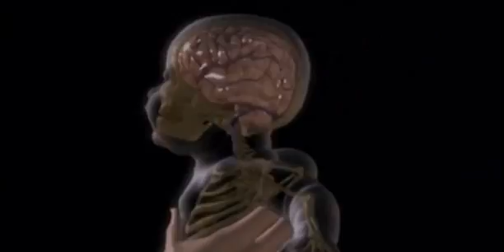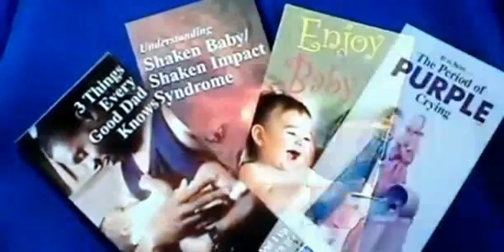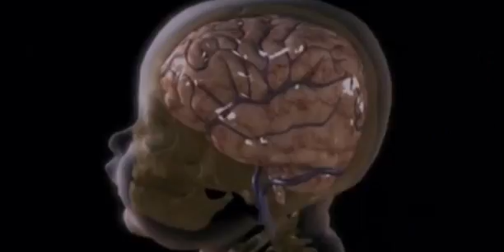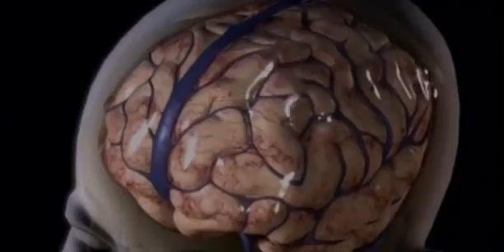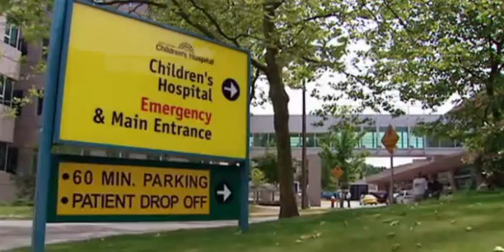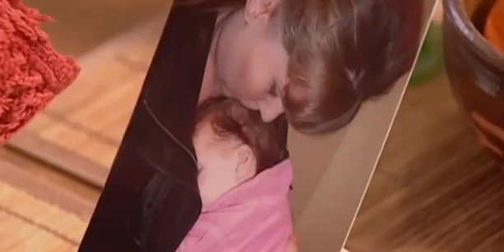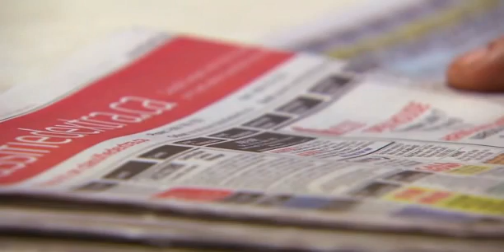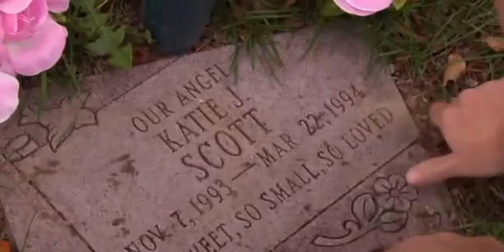Diagnosis Murder - Broadcast DATE Friday January 13 2012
Broadcast DATE: Friday, January 13, 2012

Diagnosis Murder
It's a scenario as horrifying as it is heartbreaking: a frustrated parent ... a baby that just won't stop crying ... and suddenly, what were tender, cradling arms become instruments of death. At least this is how Shaken Baby Syndrome has been characterized in countless court cases in recent years. But what are the scientific foundations of this diagnosis?

Gillian Findlay examines the conventional wisdom around Shaken Baby Syndrome, discovering that those who question it often feel targeted by those who believe passionately in it.  And yet new science suggests the so-called syndrome may be a physical impossibility.

"Diagnosis Murder" tells the story of several Canadian parents who say they were wrongfully accused--and the leading-edge medical researchers who believe they're telling the truth. The stakes are high: Some have gone to jail. All have had their other children taken away from them.

One couple recently had their children returned after a four-year battle. Even though the courts in B.C. cleared Zabeth and Paul Baynes of charges they had shaken their baby, the couple feel they will carry the stigma for life. Another man in Ontario has now had his case put up for judicial review, giving him hope that his name may too be cleared.

Is Shaken Baby Syndrome conclusive evidence of murder? Or is it a scientific hypothesis that has convicted an untold number of parents as killers -- when their children actually died from other causes?

Note: This video is only available to view online by Canadian audiences due to rights issues